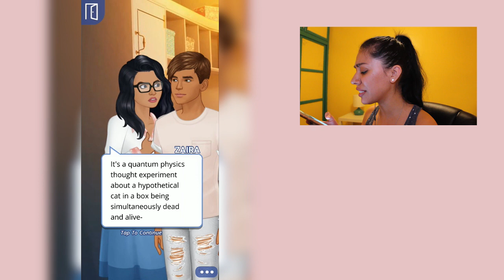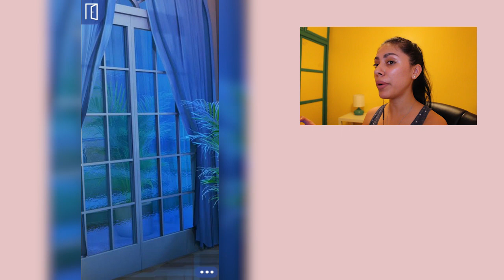MY BESTFRIEND HAS A CRUSH ON ME?! - CRUSH ON MR. BAD BOY (Episode) - App Game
Crush on Mr Bad Boy - Episode 8 - 9! Today we are reading the first  Episode of Crush on Mr. Bad Boy! This is a story a bout a girl who transforms from the nerd to the prettiest girl in school in order to win over her bad boy crush! Will she be able to get him to fall in love with the REAL her and not just the popular version of herself?!

Episode is an interactive free app game were we make our own choices! I'll the new girl and its my first day of school! I hope everything goes well and stay as far away from Regina Gorge aka the school bully!

If you read this leave a comment saying ► Storytime with Zai is the best!

.: Game Info :.